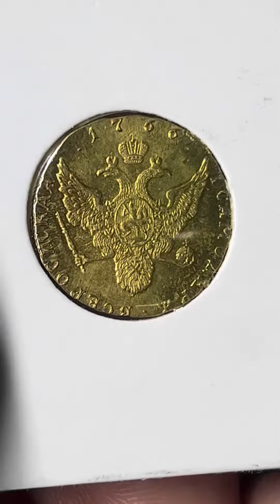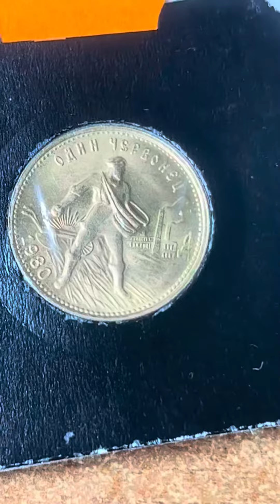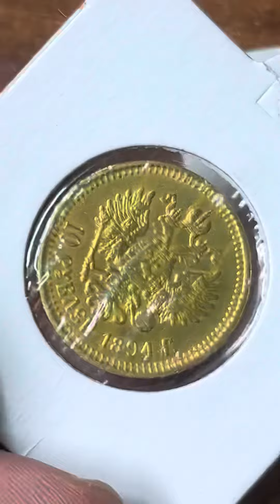Копия золотых монет